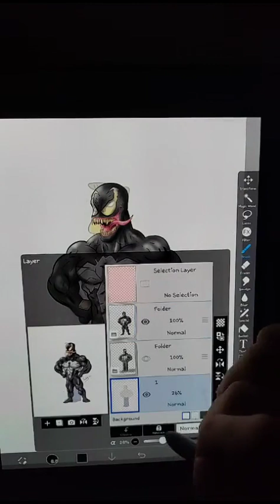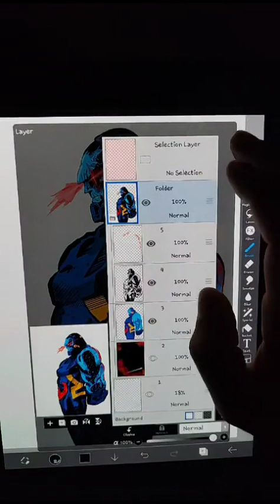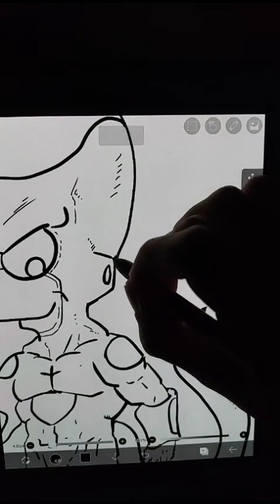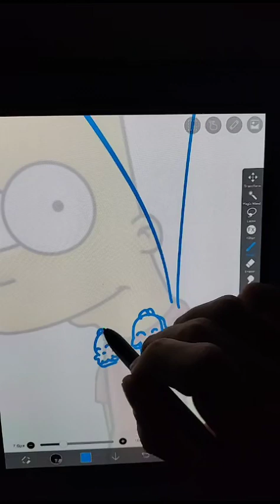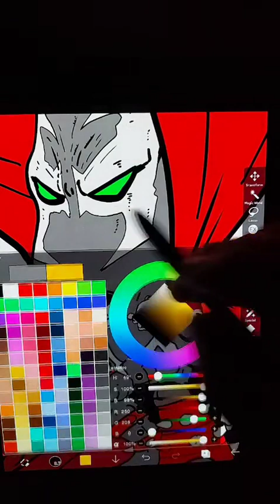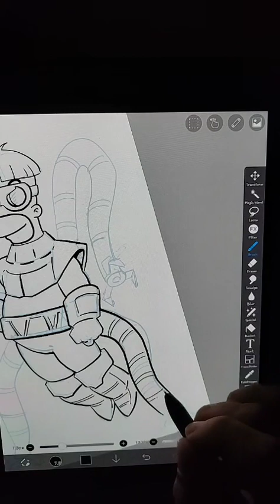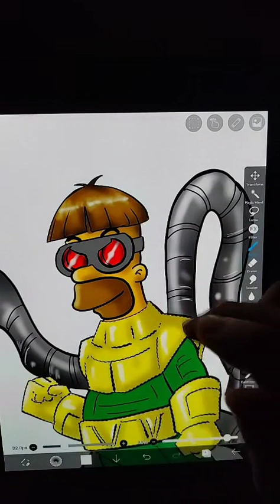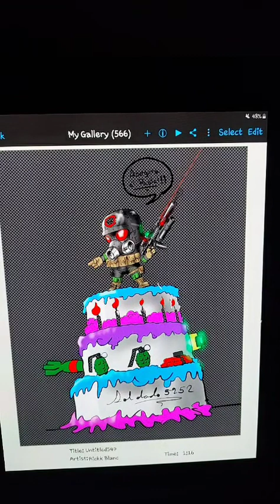Tik tok live! the Simpsons dragonball!